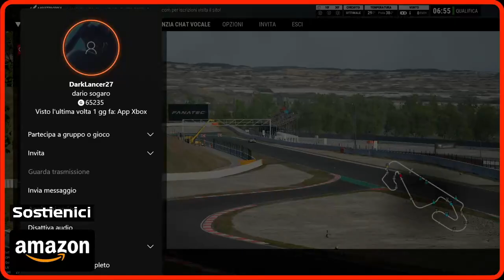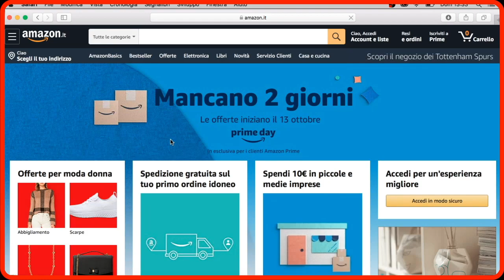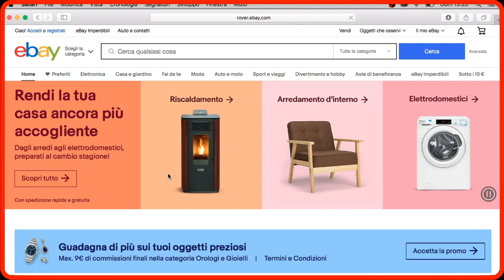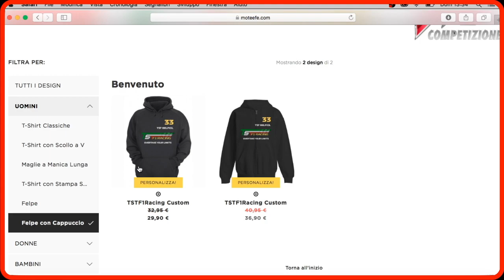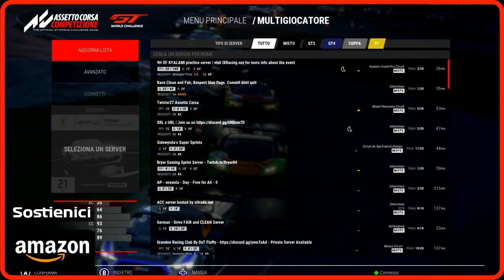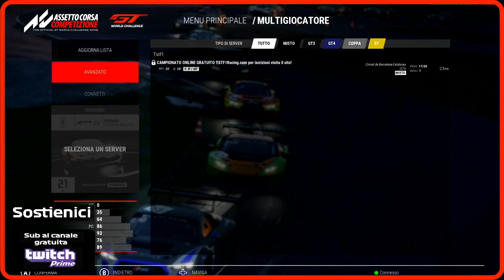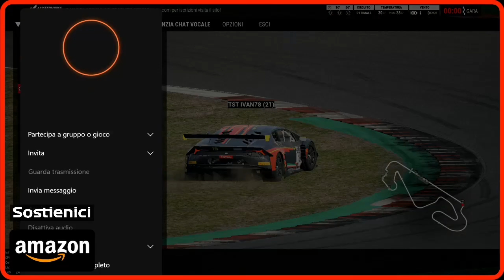Assetto Corsa Competizione I GP Spagna I Campionato GT3 I #6 Race I S01